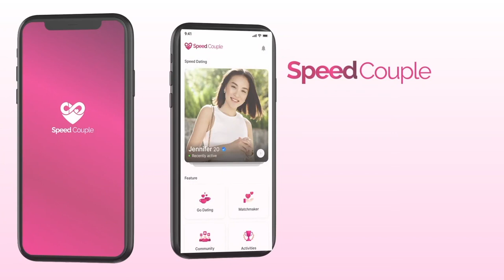GHÉT NHAU từ cái nhìn đầu tiên, nàng dâu làm dâu HƠN 10 NĂM chưa 1 lần gọi mẹ chồng là MẸ